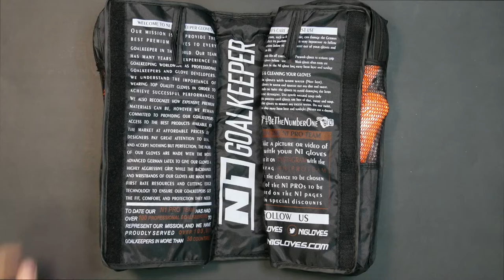⚡ Gloves Unboxing - Goalkeeper Gloves ARES ORANGE UGT+ ⚡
ARES ORANGE UGT+

MÁXIMA SEGURIDAD

Armados, con corte negativo y palma hecha de látex Alemán 100% natural. Uno de los best sellers de nuestra línea de guantes de portero profesionales 🧤

El dorso montado en material Breathprene junto al gel inyectado hacen que este guante aporte una sensación única de armado,
¡Sabemos que estás deseando tenerlos en tus manos!

PALMA DEL GUANTE 4mm de Látex Alemán 100% Natural UGT+ con máximo agarre y mejor durabilidad, es nuestra nueva formula de látex Profesional de alto nivel para los porteros más exigentes. Este látex esta desarrollado para cubrir todas las necesidades en cualquier tipo de terreno de juego y condiciones meteorológicas, tanto a nivel de agarre, durabilidad y amortiguación. Esta palma ha sido testada en las condiciones más extremas, y proporcionará el mejor grip tanto en seco como en mojado con una durabilidad superior a la media de cualquier otro guante de portero profesional.

CORTE DEL GUANTE El corte Negativo termina con las costuras hacia dentro y consigue el máximo ajuste para tratar de convertir el guante en una segunda piel, y nos ofrecerá una mayor sensibilidad en los dedos a la hora de blocar el balón. Es quizás el corte más técnico por ser tan ajustado, se consigue la máxima sensación de contacto con el balón lo que facilita que los porteros con mejor técnica de blocaje tengan un contacto total con el balón, pero la superficie de látex expuesta al balón es menor.

DORSO DEL GUANTE Cuerpo de una pieza de Breathprene que cuenta con un exclusivo sistema de gel inyectado y punch-zone en el dorso del guante, haciendo que el despeje de puños del balón sea aún mejor.

El NEOPRENE® es un tejido aislante que proporciona un gran nivel de ligereza,  flexibilidad y resistencia al guante.

MUÑEQUERA Y CIERRE DEL GUANTE Extensión del dorso con formato tubular y apertura V-Notch + Elástico de ajuste

Nuevo sistema de ajuste 360: Doble cinta de cierre elástico con 2 puntos de velcro.

RECOMENDADO Porteros que buscan un guante de alto rendimiento para uso a nivel profesional, con un Látex de máximo rendimiento en cualquier condición climática

ARES ORANGE UGT+

MAXIMUM SECURITY

We strive to develop the best goalkeeper gloves in the world 🌍
In black and orange colors, with a seamless concept, an ultralight one-piece body, and an Hybrid Roll-Negative cut, the Ares Purple is the one you have been looking for 🧤.
We use the best quality and the most advanced technologies
Check out this amazing Orange color BeTheNumberOne ⚡

GLOVES PALM 4mm German Latex UGT+. Is our new high-level professional latex formula for the most demanding goalkeepers. This latex is developed to meet the needs of any type of playing field and weather conditions in terms of grip, durability, and cushion. This palm has been tested in the most extreme conditions and will provide the best grip in both dry and wet weather with a durability superior to the average professional goalkeeper gloves.

GLOVES CUT The Negative cut ends with the seams inward and gets the maximum adjustment to try to turn the glove into a second skin, and it will offer us greater finger sensitivity when blocking the ball. It is perhaps the most technical cut to be so tight you get the maximum feeling of contact with the ball which makes it easier for goalkeepers with better blocking technique to have full contact with the ball, but the surface of latex exposed to the ball is less.

GLOVES BACKHAND This one-piece breathprene body has an exclusive injected gel system and a punch-zone that increases safety and accuracy when the ball is punched by a goalkeeper.

The NEOPRENE® is a insulating fabric that provides a great level of lightness, flexibility and resistance to the glove.

GLOVES WRIST AND STRAP Back extension with tubular shape and V-Notch + Elastic for a more secure fit.

New 360 adjustable system: Two-piece elastic strap with 2 velcro fasteners.

RECOMMENDED FOR
Goalkeepers looking for high performance professional gloves with maximum latex support for all weather conditions.